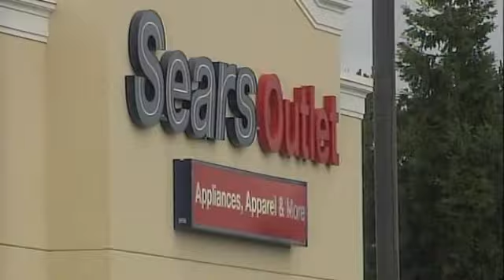Unprovoked attack by smiling man with hammer injures shopper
HAPPY VALLEY, Ore. -- A bizarre, unprovoked attack outside a Wal-Mart has led to attempted murder charges for a local man.Police said 31-year-old Jonathan Edward Jones attacked a man with a hammer in the parking lot of a Happy Valley Wal-Mart store. Jones now faces charges of attempted murder,